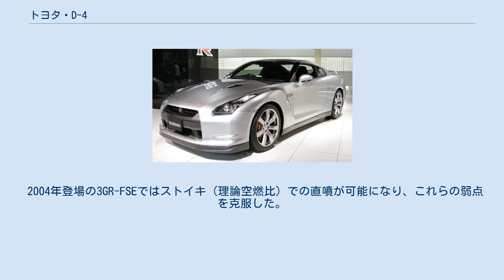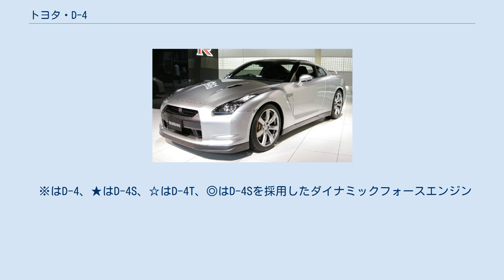トヨタ・D-4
トヨタ・D-4（Direct Injection 4-Stroke）は、トヨタ自動車が開発したガソリン直噴エンジン技術。
 D-4は1996年（平成8年）に3S-FSEに搭載される形で登場した。
その後、新たな燃焼コンセプトとして1999年（平成11年）には「第二世代D-4燃焼系」が2JZ-FSEに採用され、その後のD-4エンジンに適用された。
第一世代と第二世代の大きな違いとしては、第一世代では燃料の噴霧形状は円錐状であったが、第二世代では貫徹力の高い扇状の噴射を行うファンスプレーとし、ピストン頂部に凹みを作り貝型の燃焼室にした点などがある。
 この頃のD-4は三菱自動車の『GDI』と同様にリーンバーン（希薄燃焼）を前提とした技術で、高負荷域を苦手とした。
このため低負荷域をモーターに任せるTHS-Ⅱ採用車には用いられていない。
 1JZ-FSEおよび2JZ-FSEエンジンにおいては長時間のアイドリングなど特定のエンジン回転域を多用されるような運転により、インテーク側にカーボンが徐々に堆積して吸気の流れが変化し、アイドル不調が発生することがあり、当該現象については保証期間が5年または10万 Km以内から9年以内に延長されている。
 2004年登場の3GR-FSEではストイキ（理論空燃比）での直噴が可能になり、これらの弱点を克服した。
 2005年にはレクサスGSの2GR-FSE(V型6気筒 3.5L)で、世界で初となる直噴とポート噴射の2つを同時採用する新燃料噴射システムの『D-4S』を開発。
筒内直接噴射用インジェクターとポート噴射用インジェクターの両方を搭載し、状況に応じて2つのインジェクターを使い分けることができる技術を世界で初めて採用。
高度で複雑な制御を要するが、低負荷域をポート噴射、ノッキングの恐れのある高負荷域を直噴にすることで出力と低燃費の両立を目指した。
また排気再循環により燃費を向上させるにあたり、吸気インジェクターに残る直噴の煤がネックとなっていたが、ポート噴射で洗い流すことでこれを解決した。
D-4と違い、D-4Sは上位車種のTHS-Ⅱ車にも採用されている。
 2012年にはターボエンジン向けの『D-4T』を開発し、現代的なダウンサイジングターボと組み合わせた直噴技術を実現。
2014年にはD-4Sのターボ版である『D-4TS』が登場している。
 ※はD-4、★はD-4S、☆はD-4T、◎はD-4Sを採用したダイナミックフォースエンジン